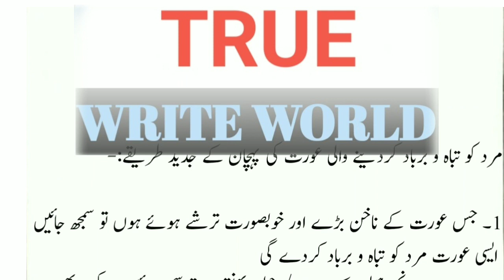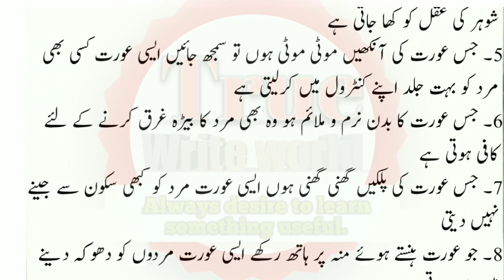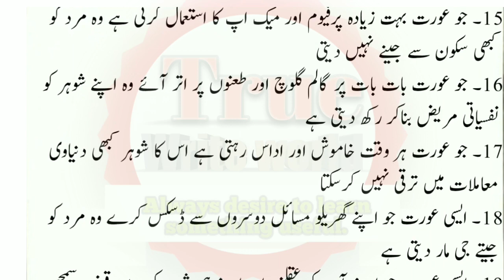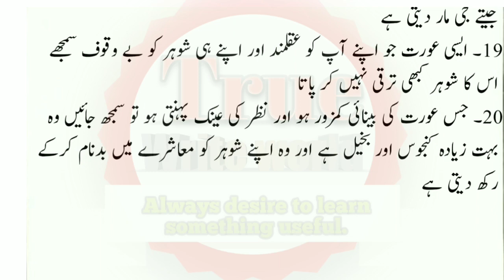Mard Ko Tabah Barbaad Kar Dany wali Aurat Ke Pehchaan| true write world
we hope you will enjoy this video keep watching our channel truewriteworld for Islamic history
Islamic stories
Sabaq amoz kahaniya
true waqiyat and nuskhay
we upload 1or 2 video in every 24 hours.
Dua for Enemies
Dua for Enemies to be Destroyed
Protection from Enemies
Quran Tutorials Online
 Powerful Dua For Enemies
Dua to Get Rid of Enemies
Dua To Defeat the Enemies
 Dua to Destruct Your Enemies
Dushman Ke liye Baduain
Dushman Say Hifazat ki Dua
qurani dua
qurani dua for hajat
qurani dua for lost things
qurani dua for parents
qurani dua for rizq
qurani dua hindi
qurani dua in urdu
qurani dua rabbana
qurani dua se ilaj
qurani duain
qurani duain arabic
qurani duain for kids
qurani duain in urdu
qurani duain with urdu translation
 qurani wazifa rohani dua
quranic duas
Dushman
Fateh
love
 mola
imam
islam
wazifa
amal
dua
quran
qurani
2020
mehrban
 tariq
jameel
bayan
new
old
 indian
songs
song
clip
 movies
movie
gane
film
 india
pakistan
drama
islamic videos
status
urdu
hindi
hajat
job
shadi
marriage
love marriage
rizq
money
problems
kamyabi
karobar
success
everything
 life
depression
wazifa for dushman
dolat
powerful
powerful wazifa
Ali
moula
hazrat
hadees
waqia
qol
aqwal
dushman par fatah pane ki dua
 dushman par fateh
vijay
 Victory
enemies
Haq
kisi ko bimar karne ka wazifa
dushman ko bimar karne ka tarika
dushman ko bimar karne ka taweez
dushman ko bimar karna
dushman ki zuban bandi ka amal
dushman ko zaleel karne ka amal
dushman se bachne ki dua
wazifa for problems
dushman se badla
dushman se badla lene ka tarika
badla lene ka tarika
dushman ko halak
dushman ko bimar karne